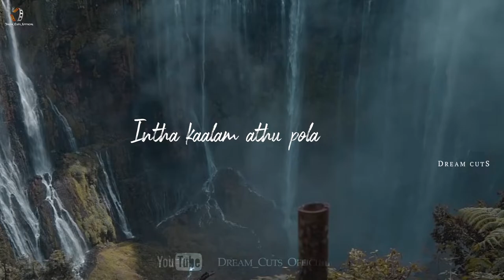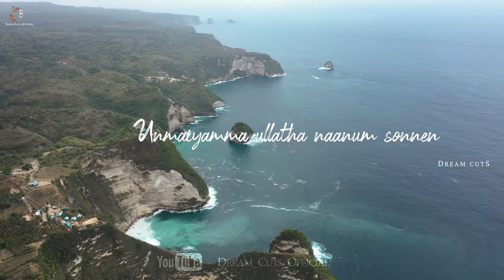❤️ Thendral Vanthu Theendum Pothu ❤️ Illaiyaraja ❤️ Vaali ❤️ Dream cutS ❤️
My Favourite place,we together, it a dream,MU👀
jeeva love whatsapp status tamilwhatsapp status, whatsapp status